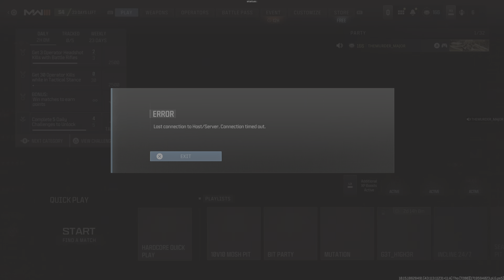THE MW3 SERVERS ARE BAD NOW